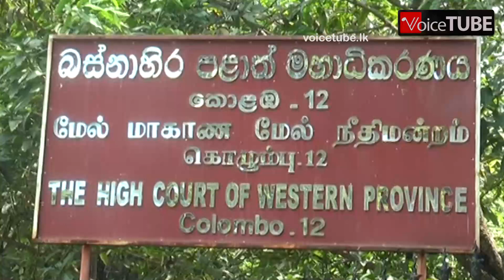අවුරුදු 7කට පසු නඩුවකින් නිදහස ලැබූ නාමල් එළියට ඇවිත් කිව්ව කතාව - ඉවර නෑ තවත් තියෙනවා...